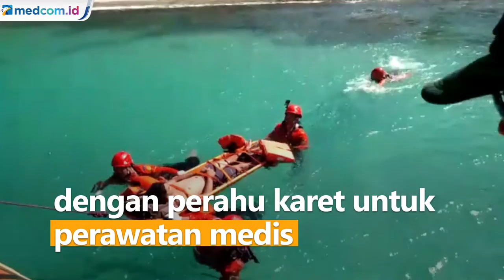Wisatawan Pantai Lhok Keutapang Raya Dievakuasi Akibat Tersengat Ubur-ubur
Basarnas Banda Aceh mengevakuasi seorang wisatawan yang terluka akibat tersengat ubur-ubur. Korban yang tengah berlibur di Pantai Lhok Keutapang Raya, Peukan Bada, Kabupaten Aceh Besar harus dievakuasi dengan perahu karet untuk perawatan medis.

Korban adalah Muhammad Fahmi usia 17 tahun. Ia dievakuasi setelah mengalami demam tinggi. Sebelumnya korban dilaporkan bermalam dan berkemah di Pantai Lhok Keutapang.